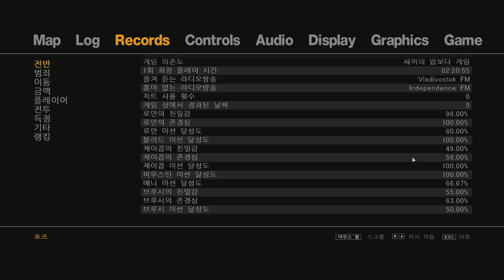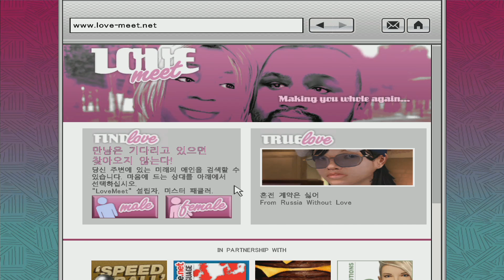홍월】 GTA4 - 다시 찾은 추억의 게임 일까?! 15화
◇생방송은 트위치에서 하고 있어요~◆